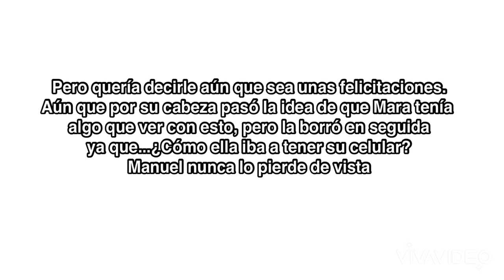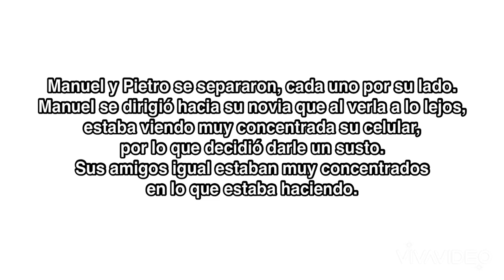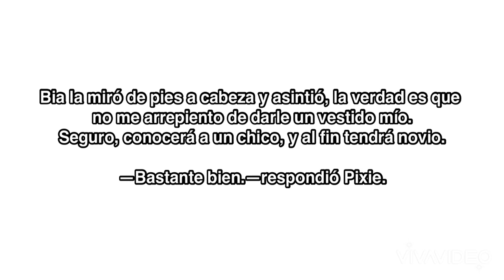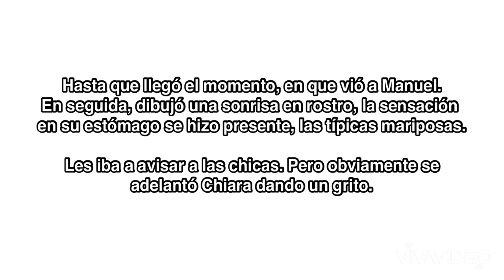Redes Sociales | Capítulo 11 | DisNick Fan | _chicabxnuel_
@beuworld6 | I
@_chicabxnuel_ | I
@ChicaBinuel :3 | Y